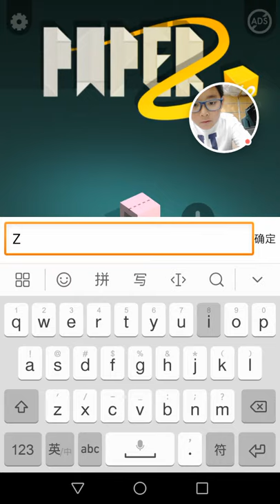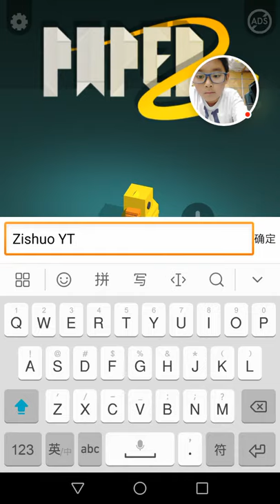Jugando a Paper.io 2.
Este juego seguramente les vienen a la cabeza Splix.io y Slither.io, si estamos jugando al Paper.io 2 y traducido en espanol seria Papel.io 2. Si quieren instalar/descargar este juego lo puedes instalar/descargar en Play Store o App Store. Espero que les hayan gustado este video de gameplay.